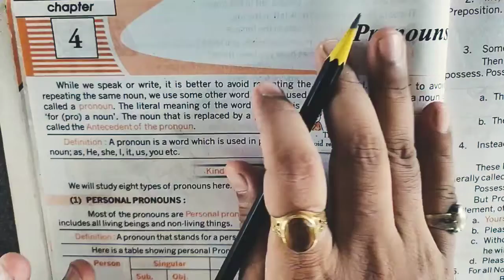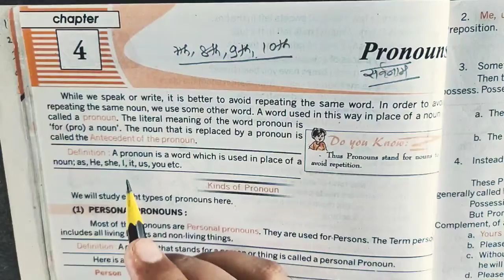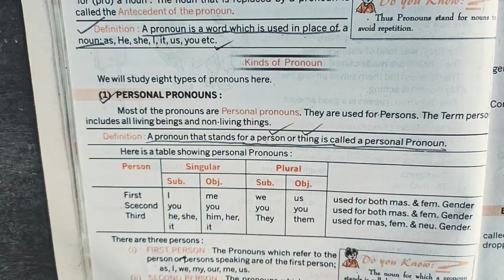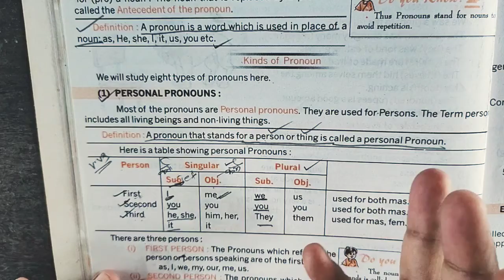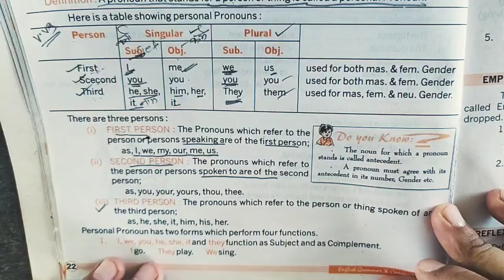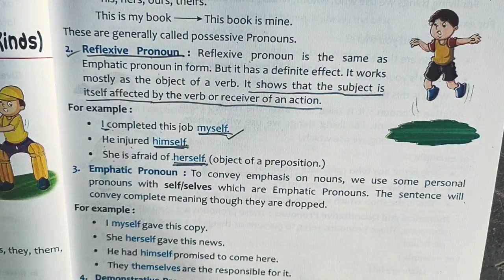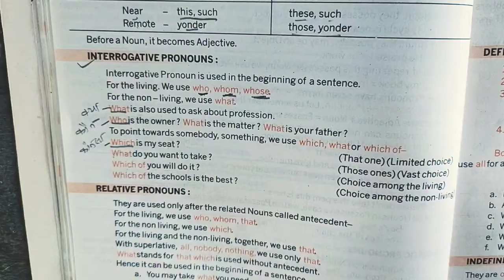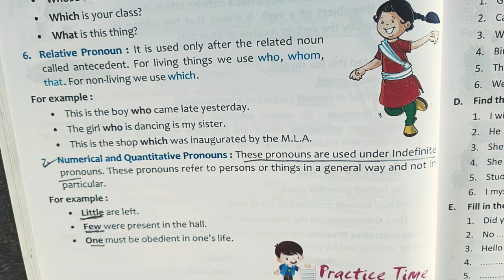Class-7th,8th,9th,10th_English_Pronoun